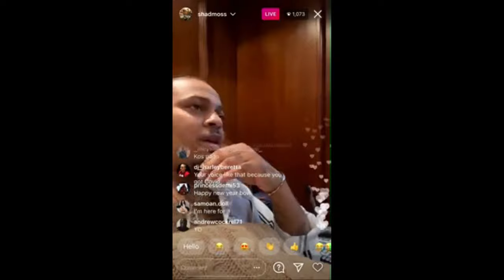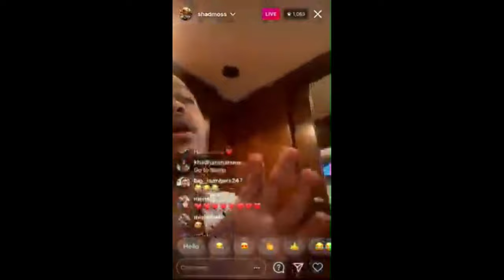An Untold Story Of Lil Bow Wow - STARR DOCZ (DOCUMENTARY)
Lil Bow Wow is a Rapper, Actor & TV Personality. We go through his Journey from the very beginning until now. Comment who you want to see next.

Title: An Untold Story Of Lil Bow Wow
Narrator: Mama C ( IG @myscmore )